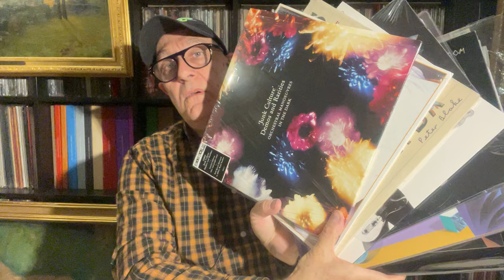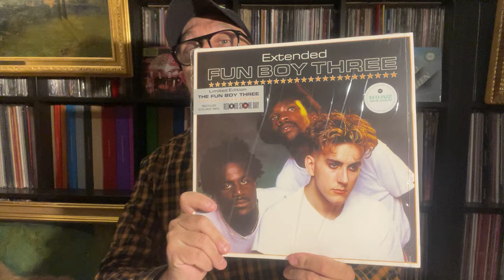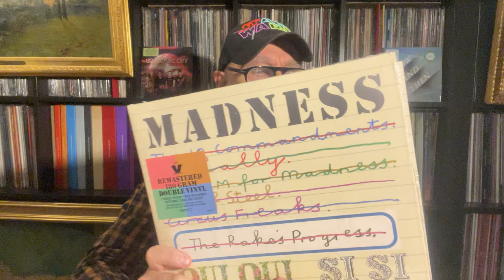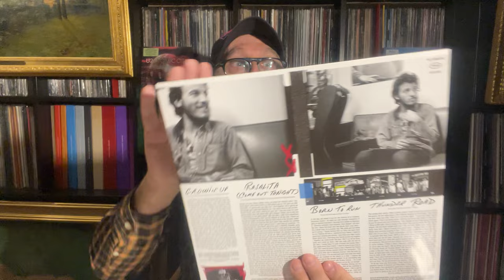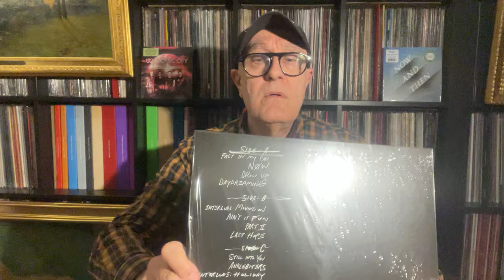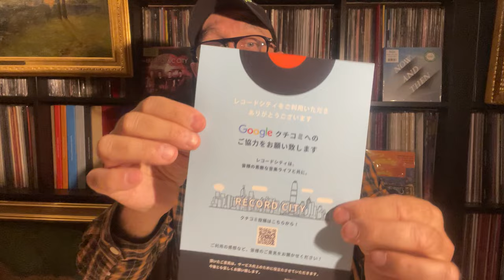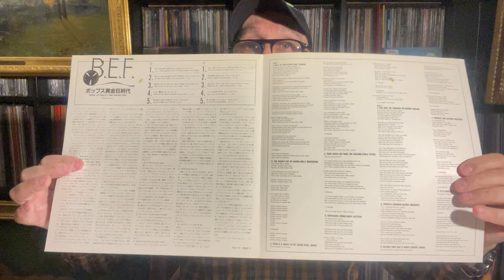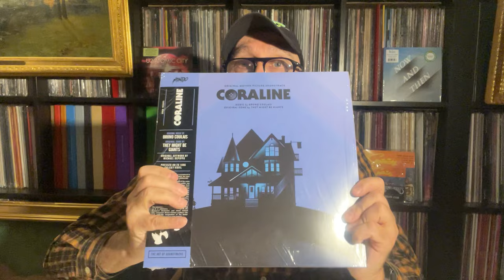DISQUAIRE DAY Part.2 + NOUVEAUTES POP ROCK ELECTRO NEW WAVE 9 DISQUES 04/2024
LISTE DES 9 DISQUES VINYLES :
1/ 00:20 OMD & Junk Culture Demos And Rarities, 3500 EX: EMI, Universal Music  2LP RSD 2024
2/ 04:38 Fun Boy Three – Extended, 2500 EX: Chrysalis – CRVC1631 2LP, Record Store Day,  2024
3/ 09:34 Madness – Oui Oui Si Si Ja Ja Da Da : 2012 RE 2023 Union Square Music – SALVOLP17 2LP
4/ 12:58 Bruce Springsteen – Best Of: Columbia , Legacy – 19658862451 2 LP, Jersey Red US 2024
5/ 16:57 Paramore – Paramore 2013 RE Fueled By Ramen 2LP, Limited Edition Tangerine US 2024
6/ 22:07 The Fixx – Shuttered Room UK 1982 RE 85 MCA Records – P-11564, LP, Album, Japan
7/ 24:45 Marc Almond And The Willing Sinners-Vermin In Ermine: Vertigo,UK LP, Album: Japan 1984
8/ 27:30 British Electric Foundation-Music Of Quality & Distinction Vol.1 UK Virgin, LP : Japan 1982
9/ 31:18 Kraftwerk - Computerwelt : Kling Klang, EMI Electrola, 12" Maxi-Single, Germany 1982